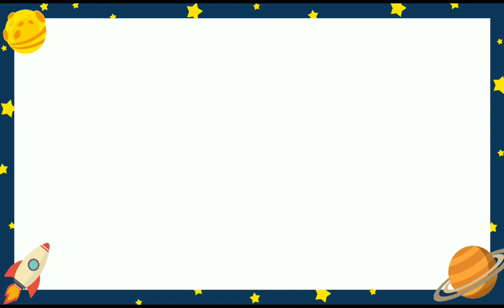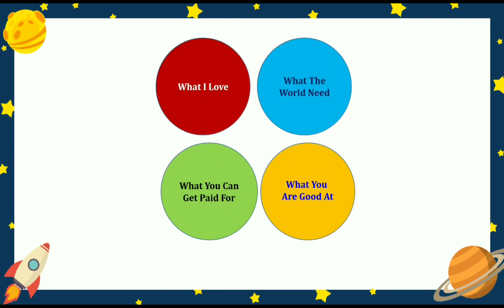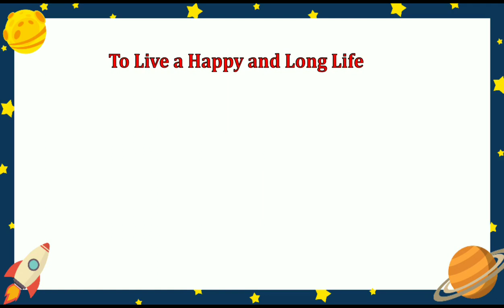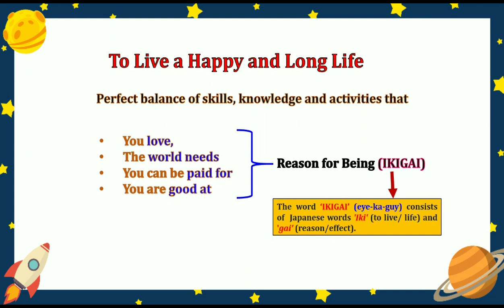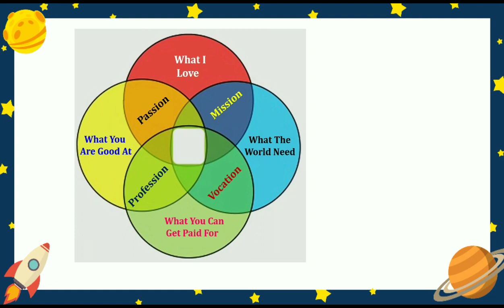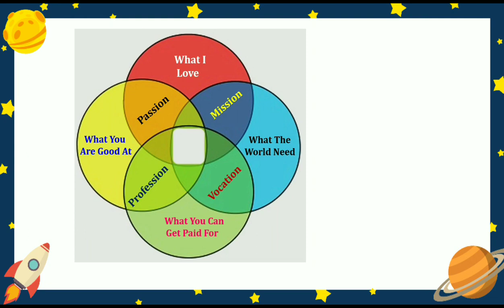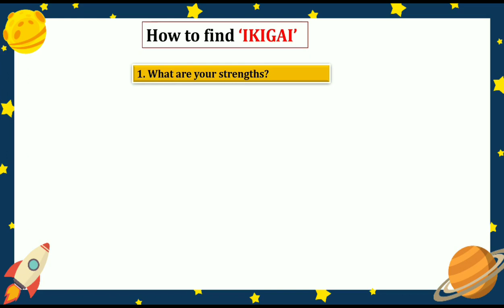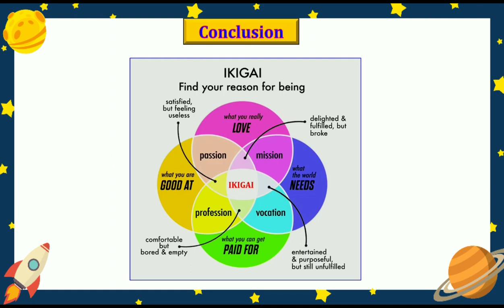lKIGAI "जीवन जीने का सर्वोच्च कारण"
This video is based on the book "IKIGAI". जीवन जीने का सर्वोच्च कारणI इस वीडियो का वर्णन हिंदी और अंग्रेजी दोनों भाषा में किया गया है|
You can buy book from Amazon